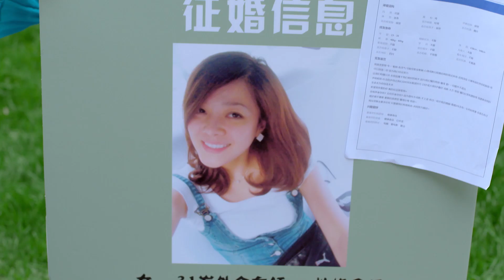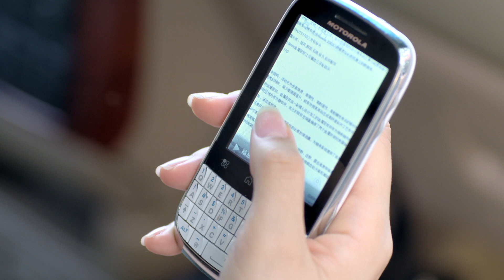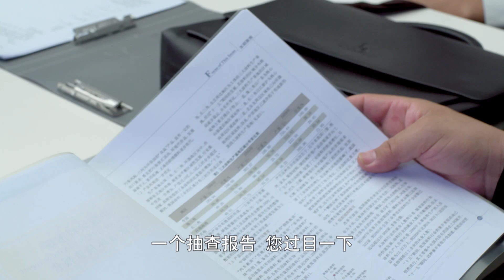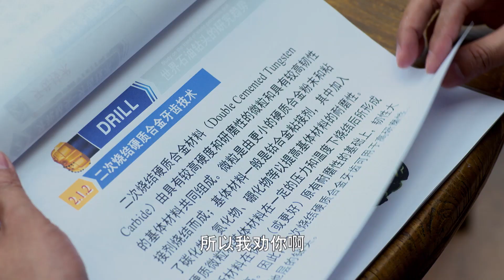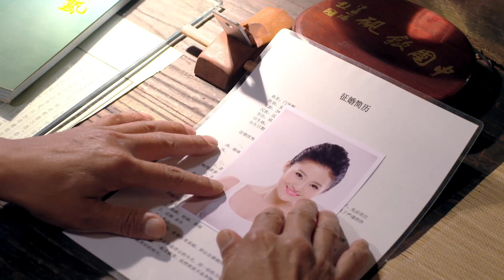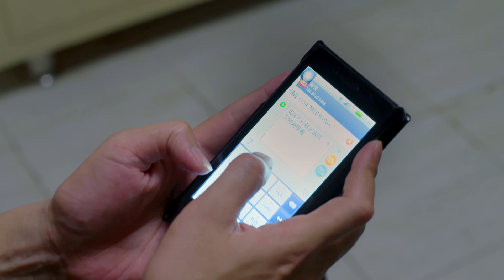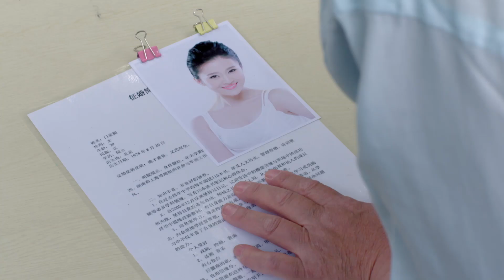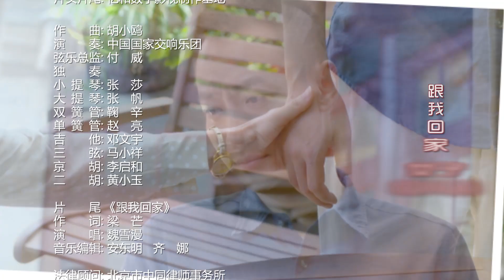跟我回家 25